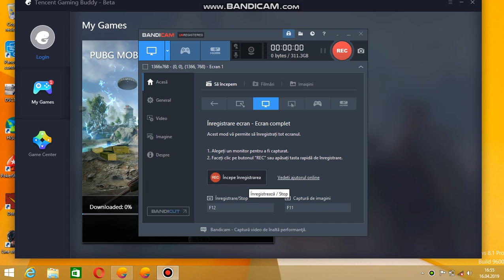Doar un video demo sa ma asigur ca totul merge perfect!